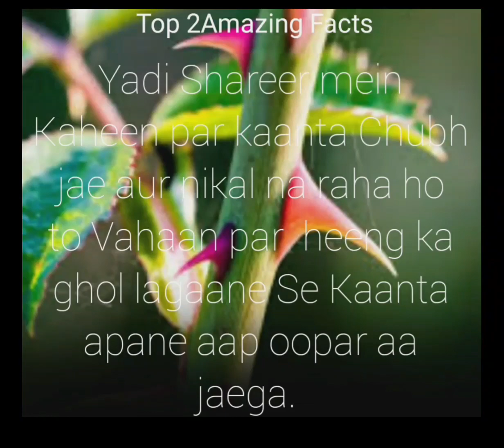Top 2Amazing Facts.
Top 2 Amazing Motivation video.